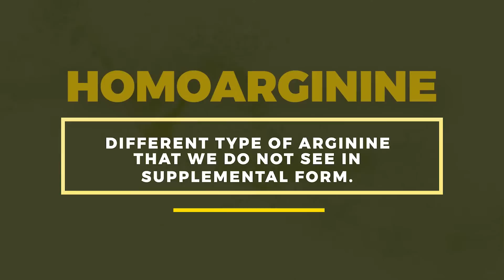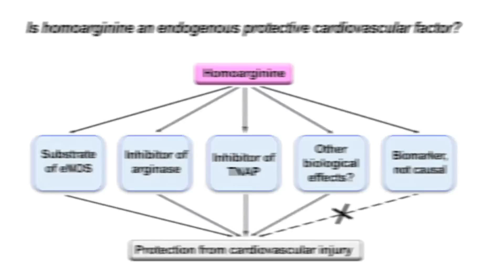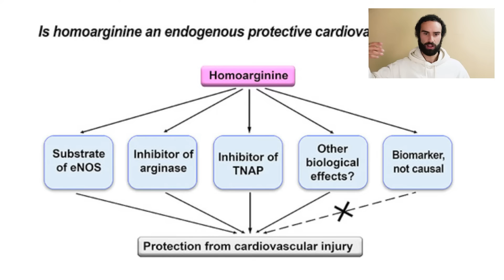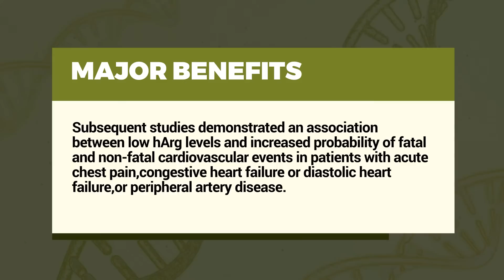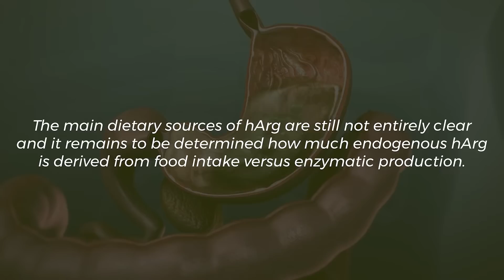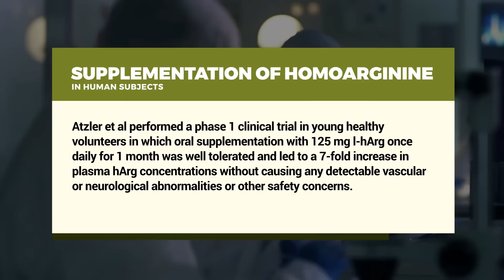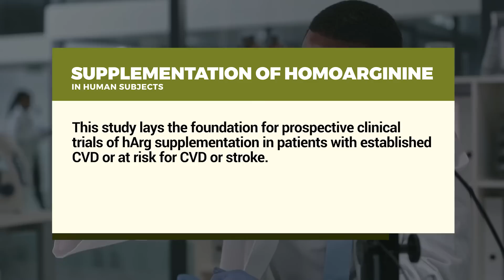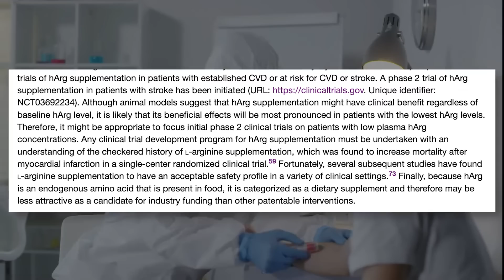NEW Secret Amino Acid Discovery?! (Homoarginine)